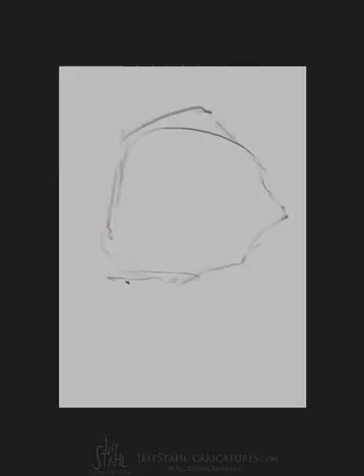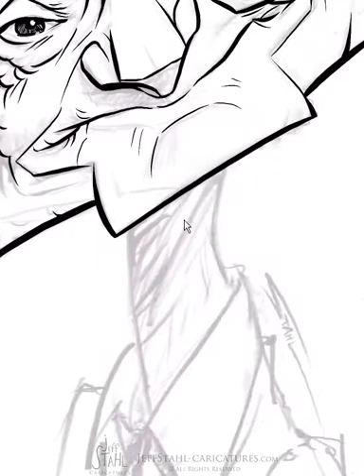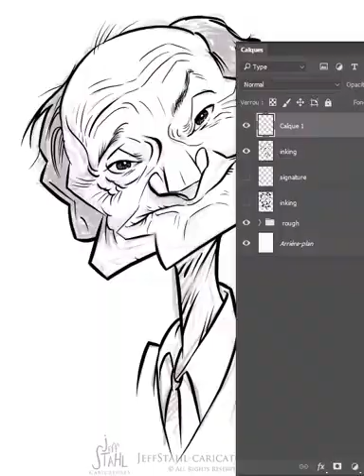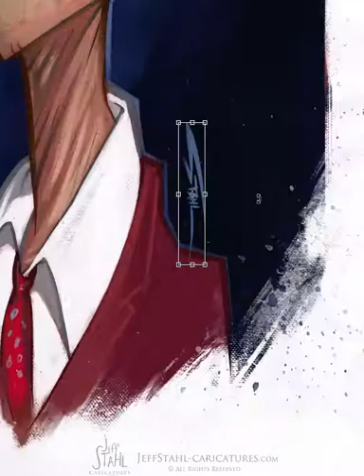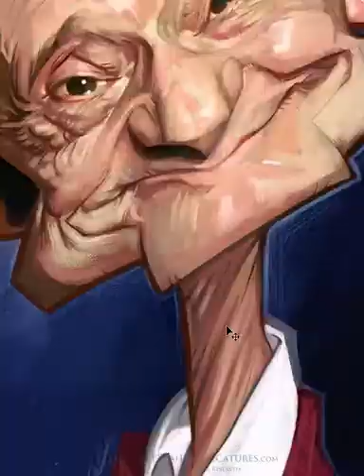Digital caricature sketch time lapse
Caricature of SIM (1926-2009), French comedian. Real time: 5 hours. Adobe Photoshop on Wacom Cintiq 12wx.